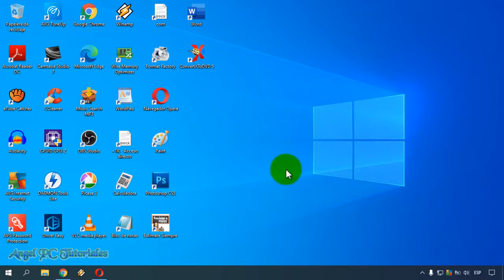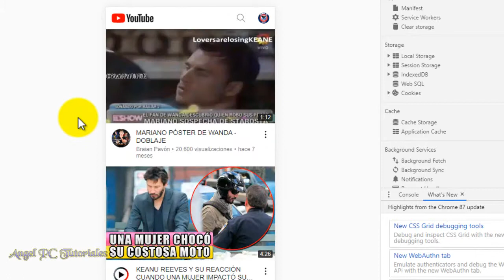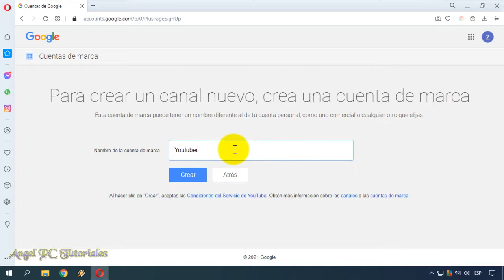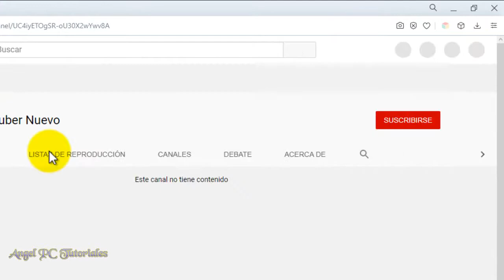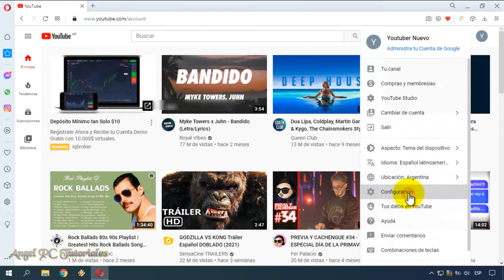COMO CREAR OTRO CANAL DE YOUTUBE CON LA MISMA CUENTA 🚀 Canal Secundario (Nuevo Método)💻📱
Explico cómo crear otro canal de youtube con la misma cuenta. Hacer y tener un nuevo canal secundario o varios canales con la misma cuenta de Google o el mismo correo electrónico de Gmail tanto en PC como en celular (móvil). Esto también se conoce como crear una cuenta de marca de Youtube.
Lo cual es necesario para poder crear, gestionar o administrar todos los canales que quieras desde la misma cuenta de Google, sin tener que usar otro correo electrónico Gmail.
Es completamente gratis, y no necesitas tener cierta cantidad de suscriptores para hacerlo. Todo el mundo puede hacerlo. Y si algún día quieres eliminar un canal, en el video también te enseño cómo hacerlo.
Así que ya sabes, si quieres aprender a crear un nuevo canal secundario o varios canales de Youtube con la misma cuenta, debes mirar este video tutorial de principio a fin. Ya que explico cosas muy importantes a lo largo del video.

Y esto también:
💪💪💪Cómo Acelerar PC Windows 10: